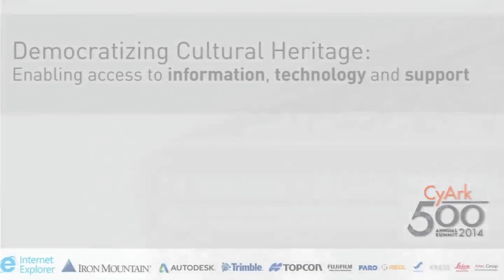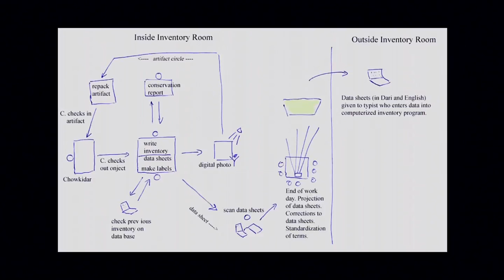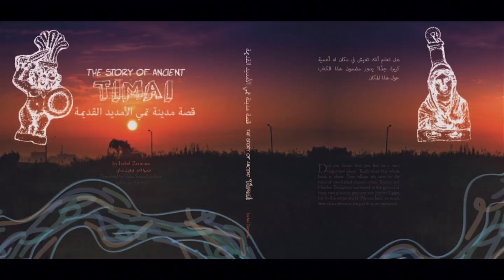CyArk 500 2014- Fredrik Hiebert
As an Archaeology Fellow for the National Geographic Society, Mr. Hiebert has led excavations at significant sites around the world. Here, he speaks about National Geographic's work in the realm of cultural heritage awareness and preservation - from inventorying hidden Afghan treasures, to highlighting endangered archaeological sites around the world - and how they are leveraging new technologies to make discoveries.